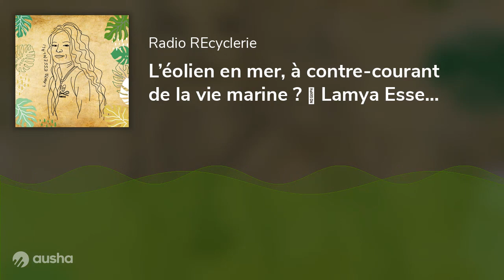L’éolien en mer, à contre-courant de la vie marine ? 🎤 Lamya Essemlali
Rencontre avec Lamya Essemlali, présidente de Sea Sheperd France.

D’ici à 2050, la France prévoit d’implanter 50 parcs éoliens le long de son littoral. L’association Sea Shepherd est aujourd’hui vent debout contre ces « usines éoliennes » en mer qui présentent des risques pour les écosystèmes marins :

« Tout n’est pas forcément à jeter avec les éoliennes. Mais la façon dont c’est en train d’être développé – et notamment en mer – est assez catastrophique pour la biodiversité. Le projet dans la baie de Saint-Brieuc a obtenu 59 dérogations de destruction d’habitats et d’espèces protégées, dont des espèces en danger critique d’extinction. »

Enregistrement : le 8 juin 2022 / Entretien et mise en ondes : Simon Beyrand / Sound design : JFF / Illustration : Belen Fernandez – Olelala